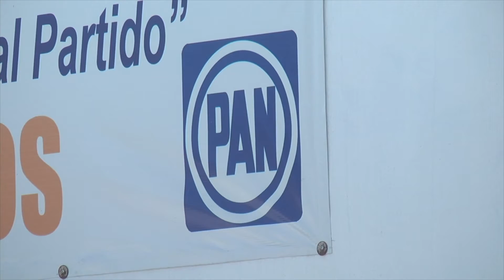Alianza entre PRI,PAN y PRD, pudiera ser permanente: Lina Acosta